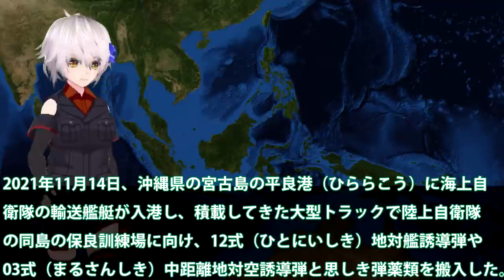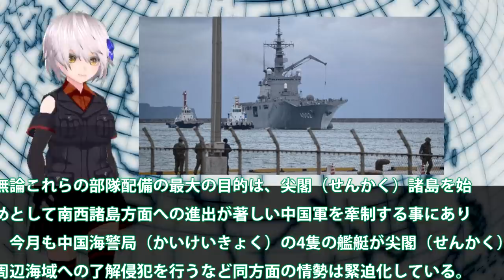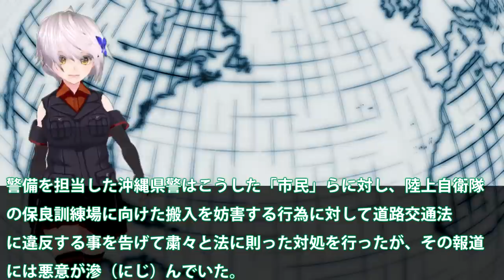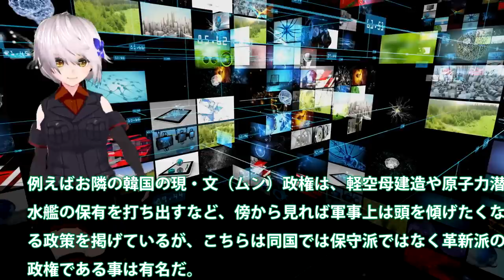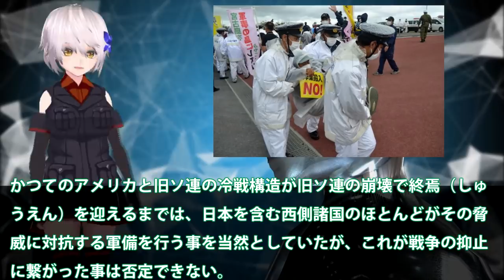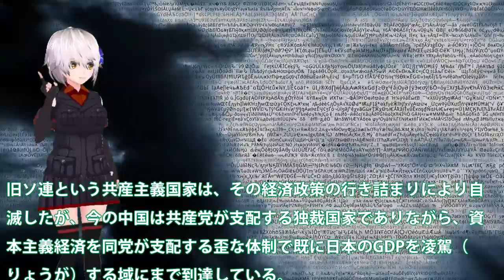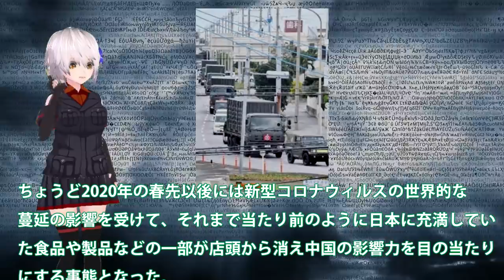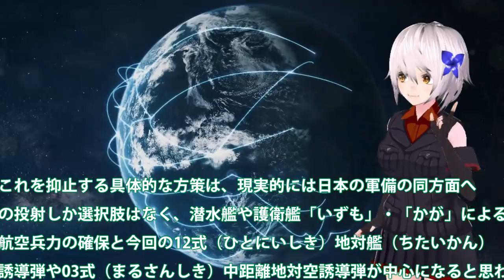宮古島勝連分屯地に12式や03式搬入開始！プロ市民の反対講義も中距離戦略を見直し？プロ市民は宮古島島民ではない・・・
関連動画
国産トマホーク開発！スタンドオフミサイル射程2000キロ！自衛隊装備に限界か？
国産ステルス潜水艦と超音速巡航ミサイルは最強の「戦争抑止力」海上自衛隊兵器解説

引用・転載「出典：海上自衛隊ホームページ」
引用・転載「出典：航空自衛隊ホームページ」
引用・転載「出典：陸上自衛隊ホームページ」

【海外の反応】衝撃！新型中距離空対空ミサイルJNAAMや高機能レーダー技術を日英が共同開発！「性能は世界最高水準」【グレートJAPANちゃんねる】
日本のミサイル防衛・パトリオットPAC-3などの地対空ミサイル「地図で見る防空網 #2」【ゆっくり解説】
お笑い缶Coke軍【時事】KFX用短距離空対空ミサイルの国産開発決定！他２本
対艦ミサイルの大量投入！新型ミサイル順次投入し中国海軍への抑止能力を高める！《航空自衛隊》